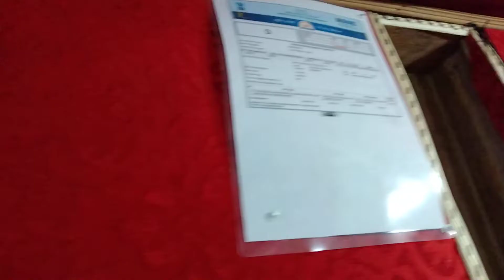Rani Raag का सबसे ब्लास्ट और धमाल गाना - आप भी देख लीजिये मजा आ जायेगा - Live Video Song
Song :
Singer :
Lyrics : Rajnikant
Music Director :
Video Director :
Company/Label : Rk recording studio